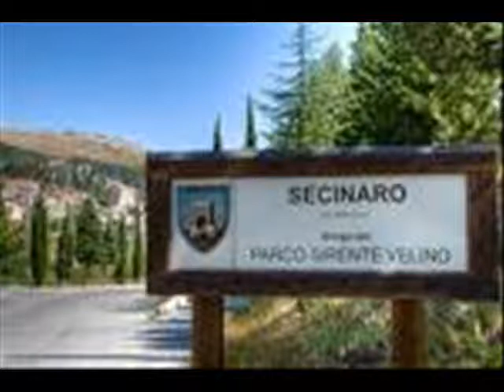" RUSINELLA " - Musica di VINCENZO COCCIONE - Testo di EVANDRO RICCI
RUSENELLA
Appena che ju cape sci gerète
n'ucchiata a l'impruvvise me sci date,
lu sanghe 'ncurpe tutte s'è appeccète,
ju core, pe l'amore, s'è 'nfiammate.

Se pure stè luntane, te remire,
te guarde i te reguarde ogne muminte
i m'esce da ju core nu suspire,
me batte ju core, cirte, a chiù de cinte.

            Rusenella, Rusenè
            nen me fa tante suffrì,
            nen me fa tante aspettà:
            Rusenella, dimme: "Scì"
            Tu retèrde, ma pecchè?
            Tu la vita sci pe mi,
            damme la felicetà:
            Rusenella, dimme "Scì".

Me mìttene  na frève ss'ùcchie ardente
appena che me guarde, Rusenella,
me pèrene ddu stelle rilucente,
che stanne 'nciele mmizze a le cchiù belle.

Nen me ne 'mporta ca la gente dice
ca cuscì priste me so nnamurate,
ca ji, fra tutte, so ju cchiù felice
da quande ss'ùppie doce me sci date.

Rusenella, Rusenè .

Finalino

               Rusenella, Rusenè,
               nen me fa mai chiù suffrì,
               nen me fa mai chiù penà:
               Rusenella ha ditte: " Scì "

                            Evandro Ricci